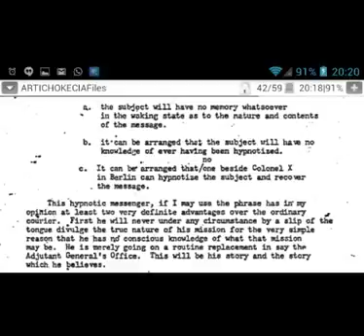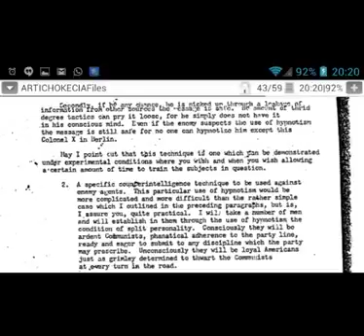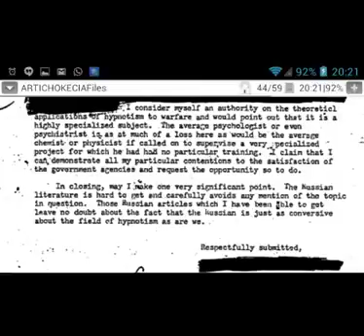Project Artichoke; Military (1954)